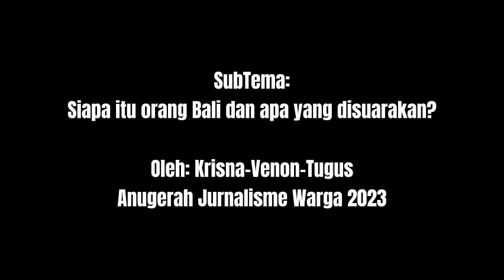Suka Duka Queer di Bali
Bagian dari liputan mendalam Anugerah Jurnalisme Warga (AJW) Balebengong 2023.